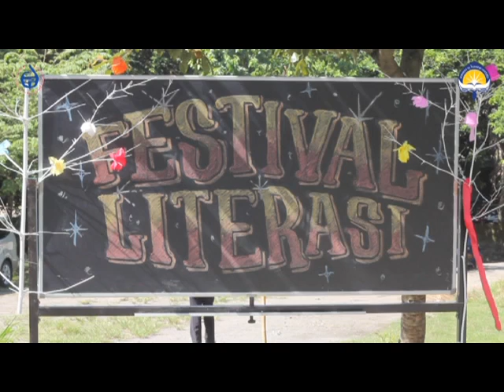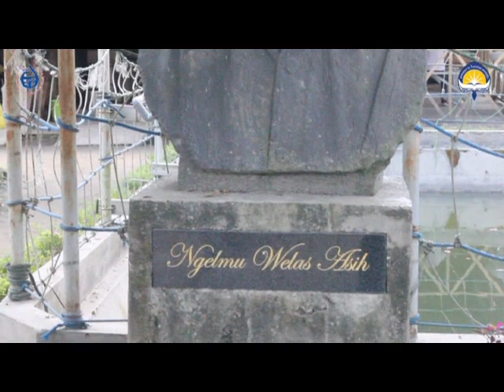Festival Literasi Mangunwijaya